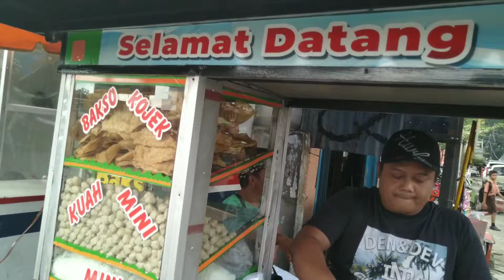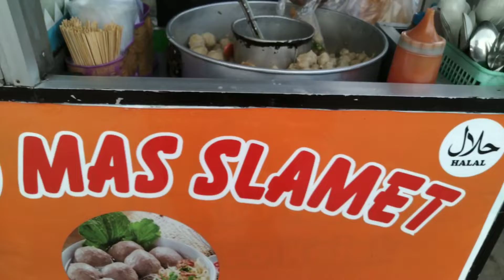Bakso Ayam Mas Slamet cuma 5000. Eps.4 Warung/pedagang kecil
Kota Medan terkenal dengan salah satu kulinernya adalah bakso.kali ini saya lagi mereview salah satu bakso yg Uda buka 11tahun dengan cita rasa dan harga terjangkau untuk semua kalangan

Bakso Mas Slamet
Jln A.H.Nasution Medan
Depan Pom Bensin/samping sekolah Primbana
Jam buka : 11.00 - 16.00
(Hari besar dan Mggu Tutup)
Harga Mulai dr Rp.5000
Info pemesanan utk pesta & jmlh banyak
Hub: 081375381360